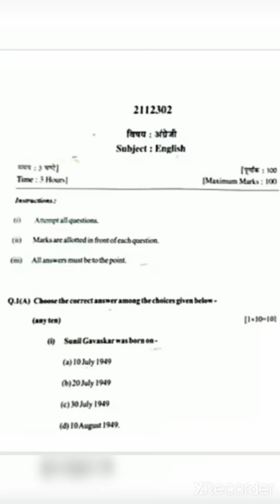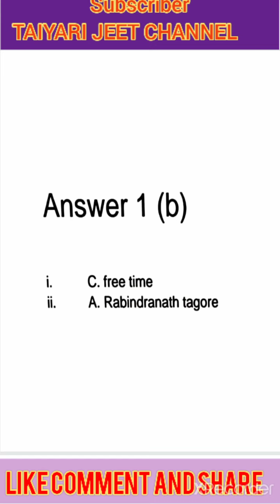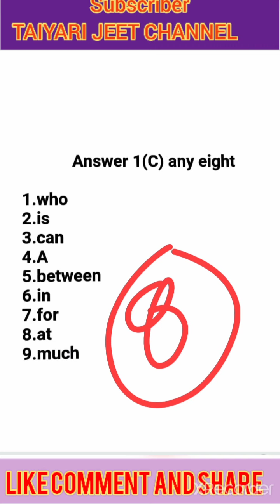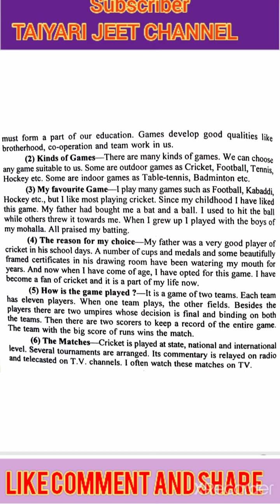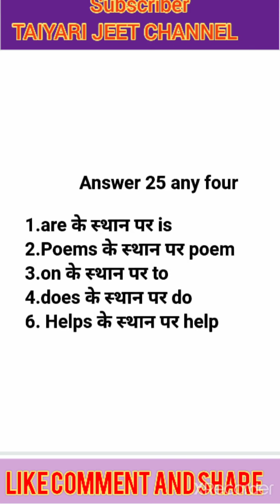Cg Open School Exam 2021 Class 12th English पेपर के सभी क्वेश्चन के आंसर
b. sc 3rd year paper solution
jiwaji university final exam paper Solution
like chemistry, Physics, Maths, botany, Zoology etc
 बरकतुल्ला यूनिवर्सिटी थर्ड ईयर केमिस्ट्री पेपर का पूरा सलूशन
 बरकतउल्ला  यूनिवर्सिटी फाइनल ईयर केमिस्ट्री के पेपर का पूरा हाल हिंदी में
barkatullah University 3rd year chemistry paper solution 2021
bu University final year chemistry paper ka pura hal 2021
Devi Ahilya Vishwavidyalaya Indore paper solution 2021
 देवी अहिल्या विश्वविद्यालय इंदौर ऑल पेपर क्वेश्चन पेपर सलूशन
open book exam 2021
open book exam question paper kaise hal karen
davv question paper solution 2021
Devi Ahilya Vishwavidyalay open book exam BSC 3rd year English language 2nd paper solution
 ओपन बुक एग्जाम बीएससी थर्ड ईयर
 देवी अहिल्या इंग्लिश पेपर सलूशन
 बीएससी थर्ड ईयर केमिस्ट्री फर्स्ट पेपर
 देवी अहिल्या यूनिवर्सिटी बा फाइनल ईयर केमिस्ट्री 1st पेपर सॉल्यूशन 2021
Devi Ahilya University 3rd year Chemistry 2nd paper ka solution
Devi Ahilya University final year chemistry paper solution Sabhi question ka